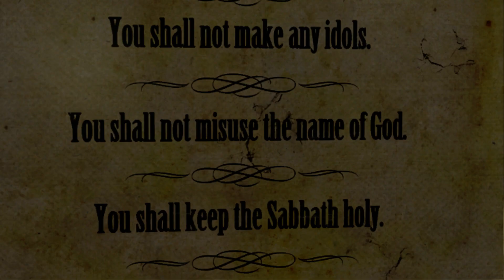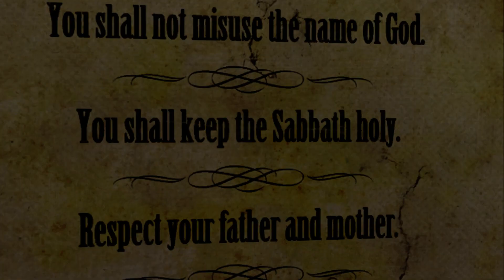Painkiller Hell & Damnation Chapter 2